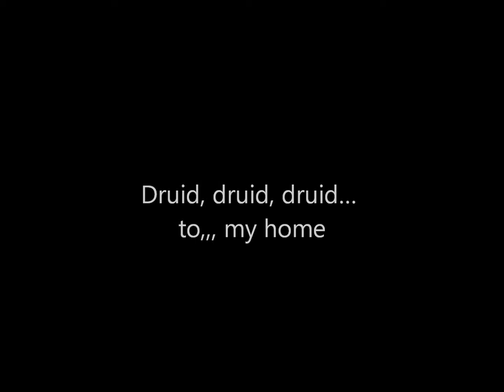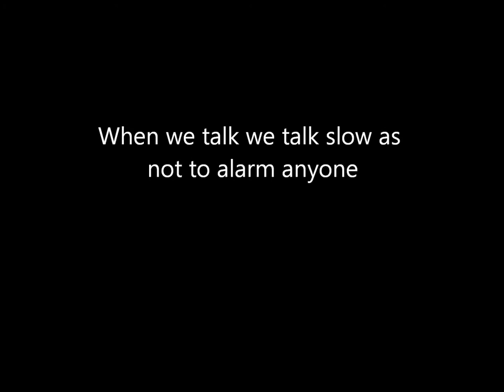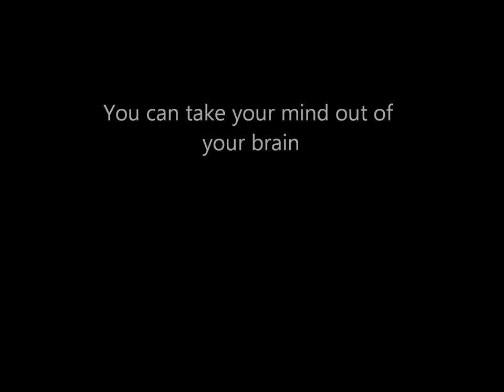Druid Song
Spontaneously written and recorded at the same time. Song of The Replacement System.